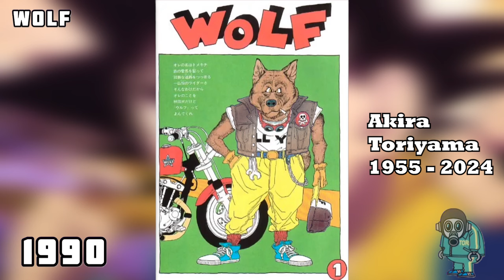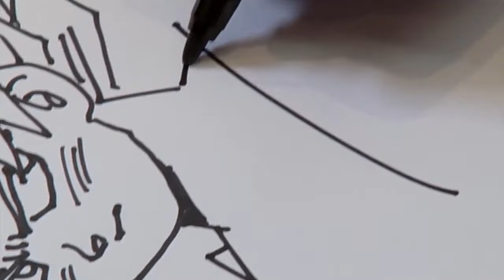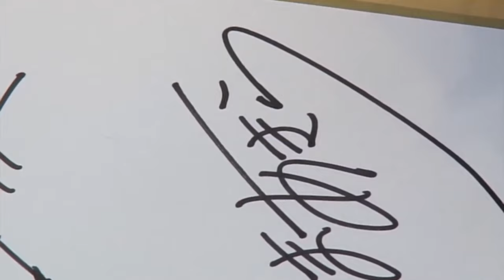His Legacy, Life & Works | Thank You For Everything Toriyama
My Tribute To Akira Toriyama, thank you for all the inspiration. Rest In Peace.

All the manga and other works of the legend Akira Toriyama as well as his growing up and how he drew his amazing art that he turned into stories we can all enjoy.

Rest In Peace Legend, you will be missed but your work shall live on forever as it has touched the hearts and souls of many people 🙏